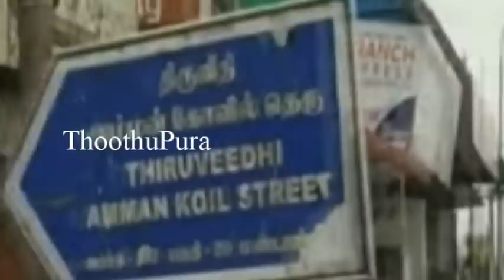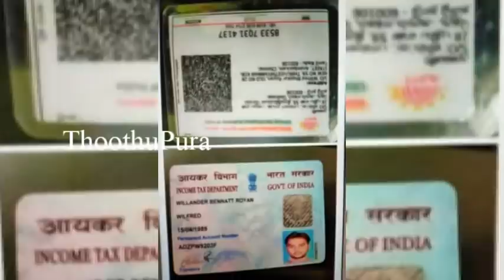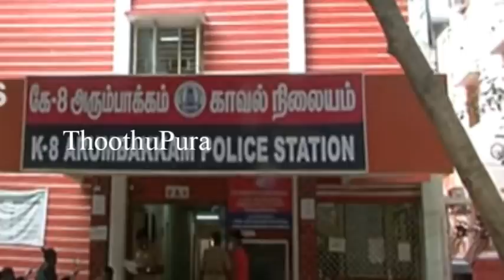சென்னை அரும்பாக்கம் திருவீதி அம்மன் கோவில் தெருவை சேர்ந்த வில்லாண்டர் பெனட் ராயன் செய்ததை பாருங்க